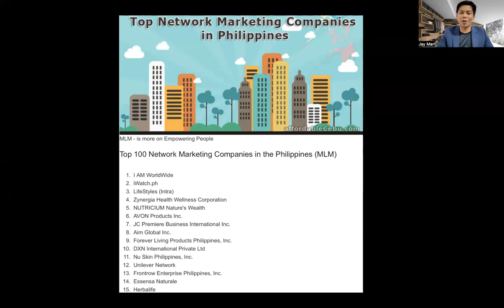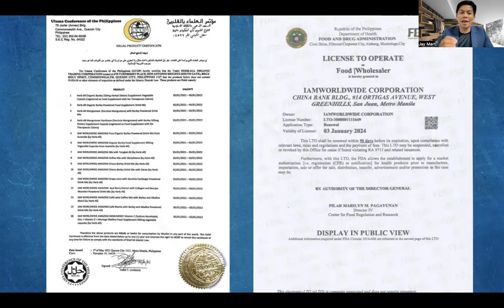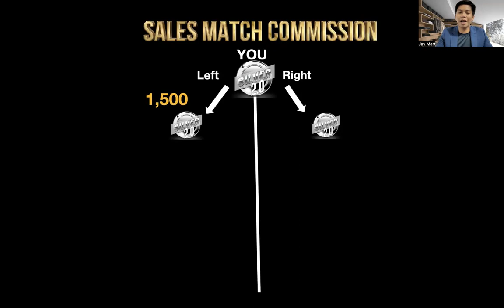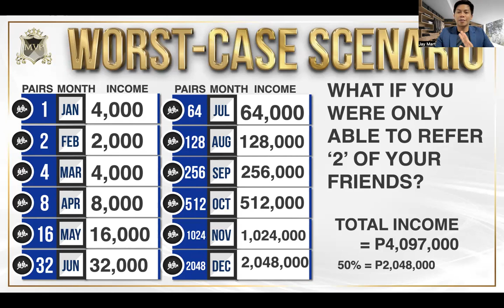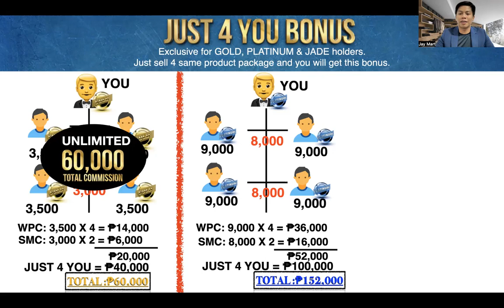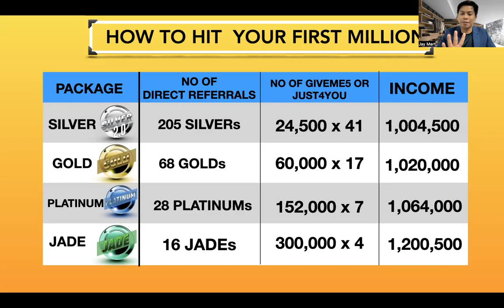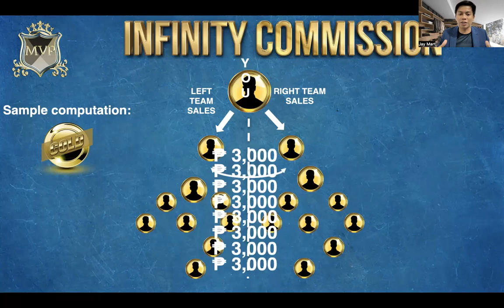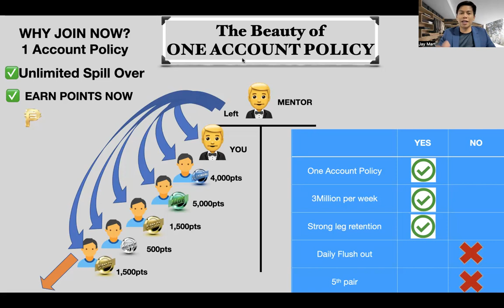HOW TO EARN IN IAM WORLDWIDE BUSINESS? SHORT VIDEO!